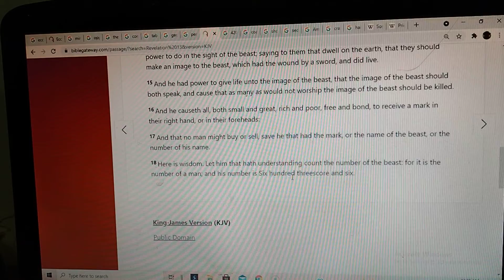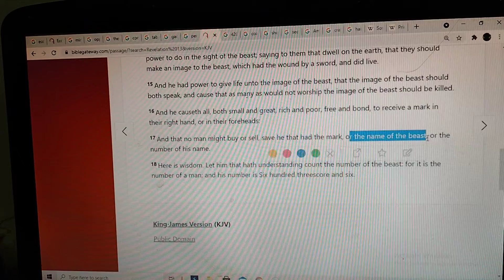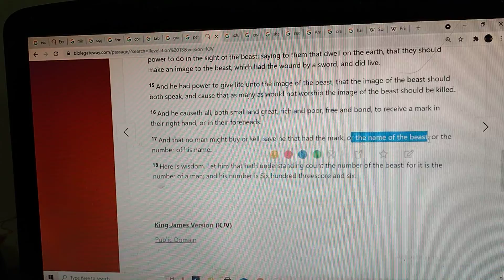lesson part 7